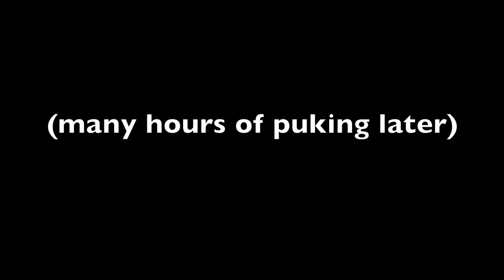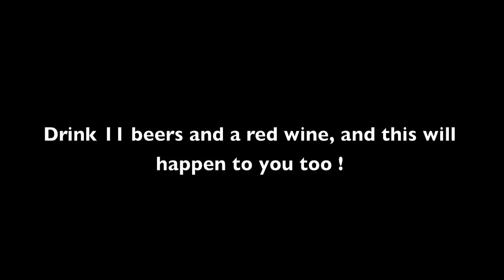Dead Frontier: getting drunk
Since I can't solo 10 flaming wraiths at the same time, I've decided to make comedy videos of dead frontier instead ! Here is a funny montage of clips from dead frontier !

I do not own dead frontier and I am not making a profit from this video